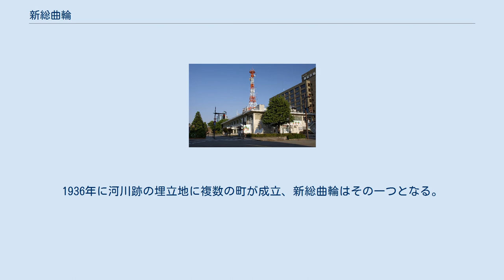新総曲輪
富山市の町・字
日本 」 中部地方 」 富山県 」 富山市 」 新総曲輪 地図 新総曲輪（しんそうがわ）は、富山県富山市の中心部にある町名である。
 富山駅の南方に、北東のとがった四角形に近い町域を持つ。
北は内幸町および桜町、東は城址大通りを挟み新桜町、南は松川を挟み富山城址公園のある本丸、西はすずかけ通りを挟み安住町に隣接する。
すずかけ通りには富山地方鉄道富山軌道線の路面電車が走り、県庁前停留場が最寄りとなる（所在地は安住町）。
 中央部を東西に、市役所前交差点から県庁前交差点への西行き一方通行の道が通り、その南に1935年竣工の富山県庁舎（富山県庁・富山県議会）。
県庁舎の西側に富山県警察本部、東側に富山県民会館が位置する。
通りの北側は、西側に県庁前公園、東側にはNHK富山放送局と富山県農協会館が位置する。
 1902年（明治35年）より神通川の河道変更が行われ、1931年（昭和6年）より富岩運河掘削の発生土を利用して、現在の新総曲輪となる一帯を含めた約32万5千坪が埋め立てられた。
1935年に富山県庁舎本館が竣工。
1936年に河川跡の埋立地に複数の町が成立、新総曲輪はその一つとなる。
1965年には、新総曲輪と新桜町および表町との間で町域の変更があった。